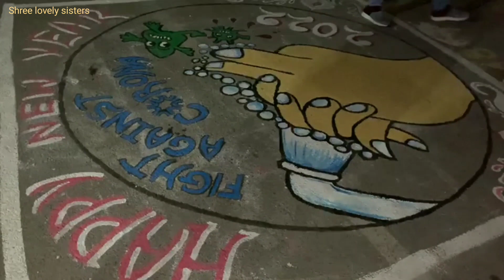Year end//carnival//alpona protijogita